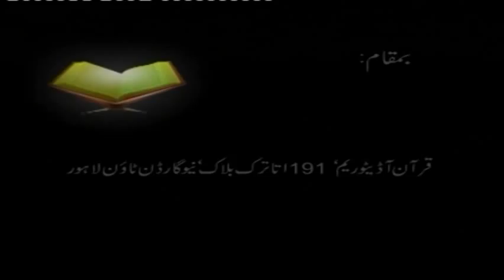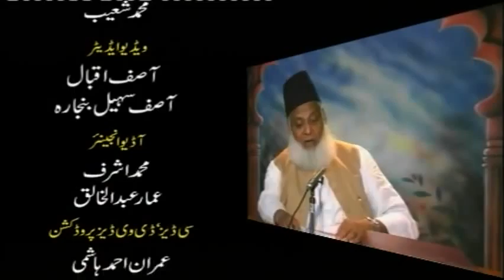45/47- Tafseer Surah Al-Baqarah By Dr. Israr Ahmed